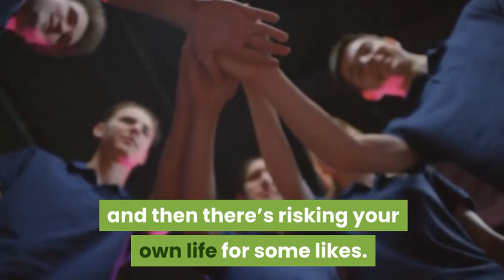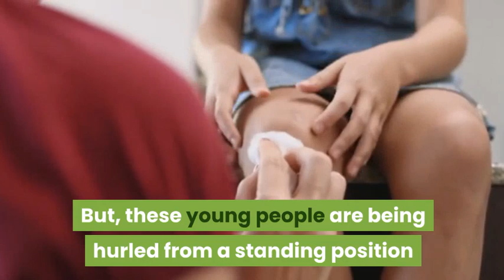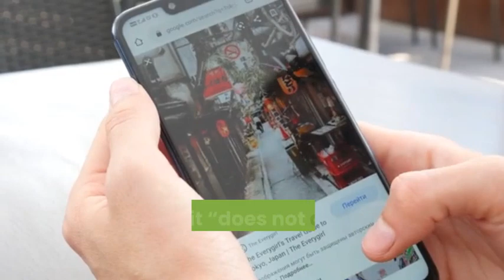WHAT IS THE SKULL BREAKER CHALLENGE? HERE’S WHY IT’S ONE OF THE MOST DANGEROUS VIRAL TRENDS YET